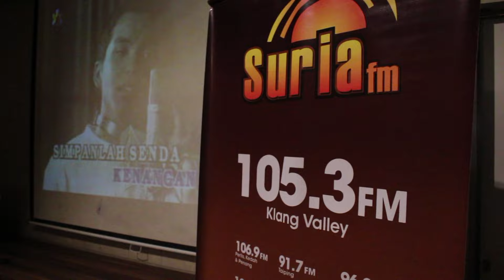KARAOKE TANGKAP LELEH - Minggu 1